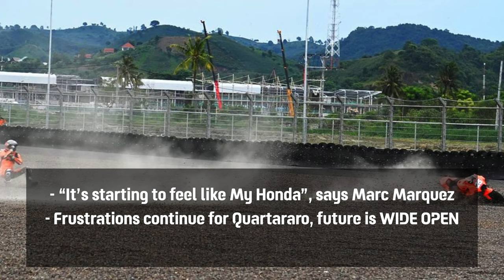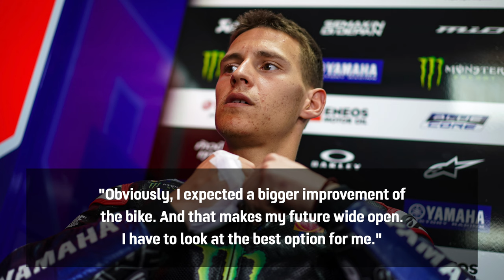SPECIAL FEELINGS for Marc MARQUEZ at Mandalika; Future WIDE OPEN - Fabio QUARTARARO | MotoGP 2022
In this edition of Racing News Fix:

00:00 Intro
00:15 My Honda
01:23 Quartararo WIDE OPEN
03:03 Raul Fernandez first REAL MotoGP crash
04:23 Outro

⌘ Please Note: ⌘
→ As this is a “news” / “commentary” / “opinion” video, all images & video clips used in this video fall under “Editorial Use”.